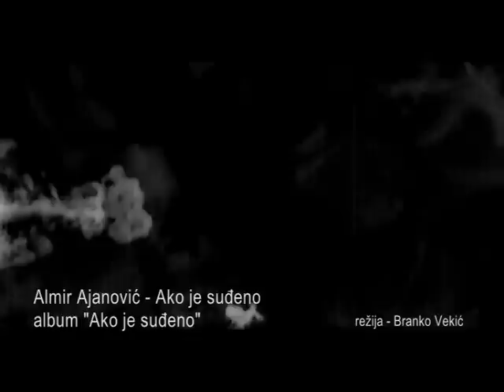Almir Ajanović - Ako je suđeno (Official video 2009)